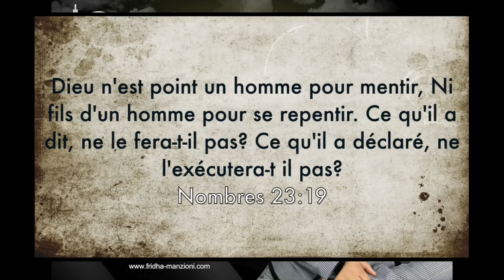PRIERE DU SOIR, MON PERE, MON PERE, JE CRIE A TOI BY PROPH FRIDHA DEBORAH M